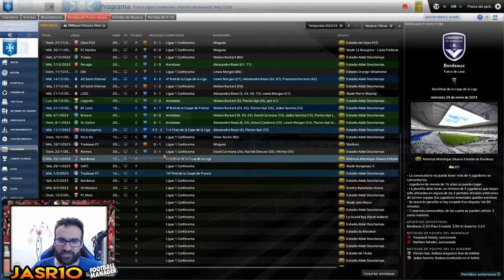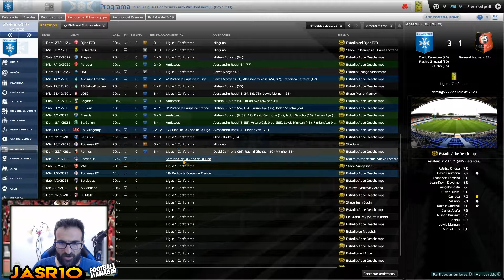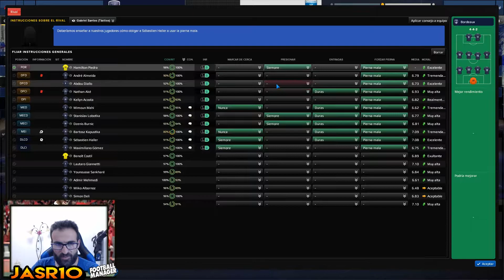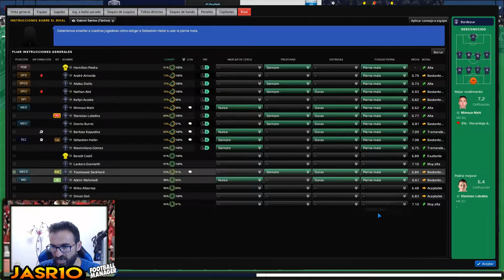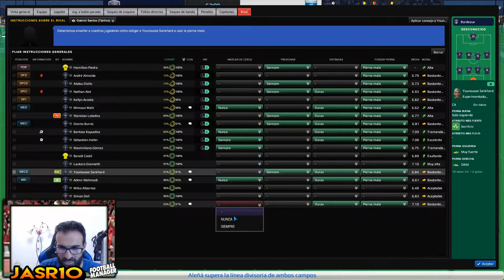#76#AUXERRE# SEMIFINALES# COPA DE LA LIGA BOURDEAUX#FM18 ESPAÑOL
--Prologo:Comenzamos nuestra aventura en la Domin'os ligue 2 con un equipo que en sus tiempos hizo grandes campañas tanto en su liga como en europa,y ahora que esta en sus horas bajas intentaremos volverlo a reflotar y que resurga de nuevo. Ese euipo es el Auxerre
*COMPRA  TU FM19 MAS BARATO Y APOYA AL CANAL.
* COMPRA TU FM18 MAS BARATO Y APOYA AL CANAL:
* GRUPO DE FACEBOOK FM:
* WEB DE LA COMUNIDAD FM:
* PROGRAMA DE RADIO MAS QUE GOLES:
*  CANALES AMIGOS:
* Muchas gracias por todo el apoyo al canal, y recordaros que os podeis suscribir para seguir apoyando y ser cada vez mas grande esta famila que poco a poco vamos formando,
Videojuego:         Football Manager 2018.
Categoria:            Juegos.